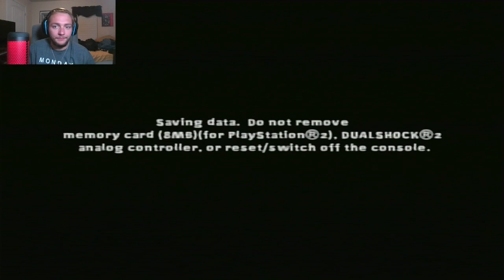SAVING FAIRY'S | Nicktoons Unite PART 11